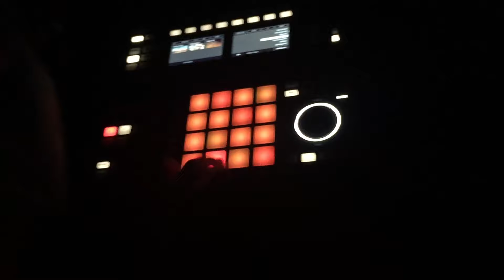MIKNNA - '50|50 (Side A)' Trailer